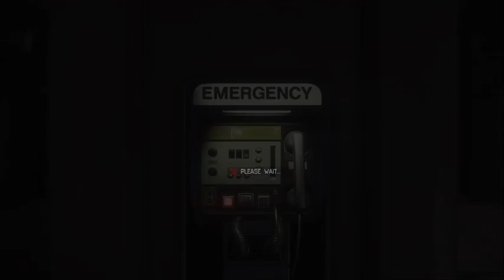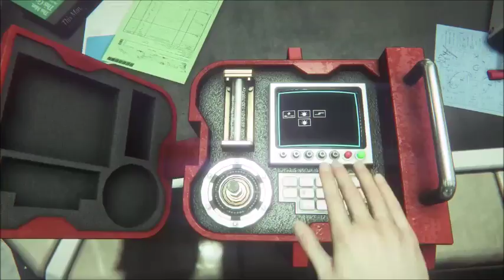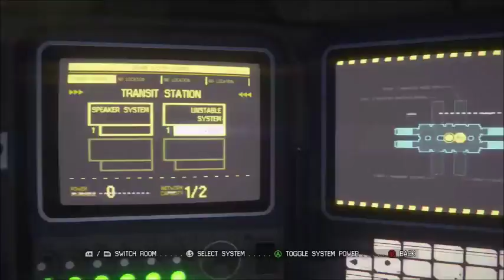horrortober episode 3 alien appears